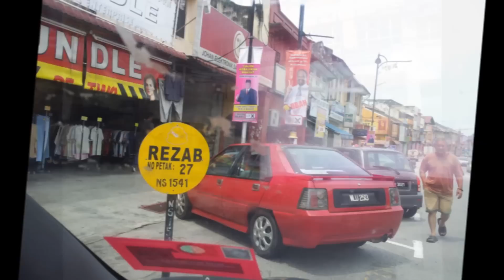Malaysian town Tampin